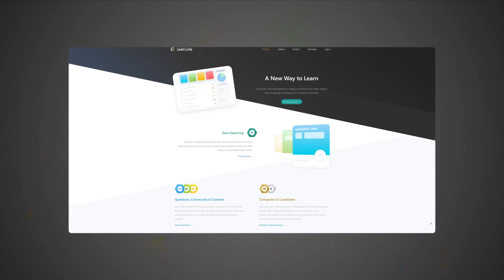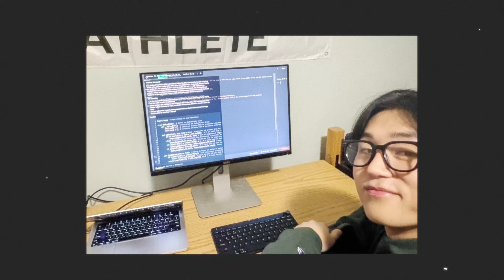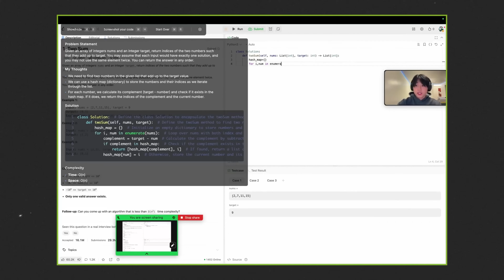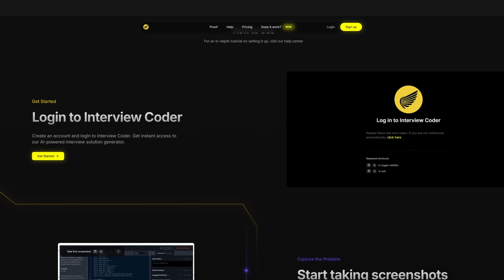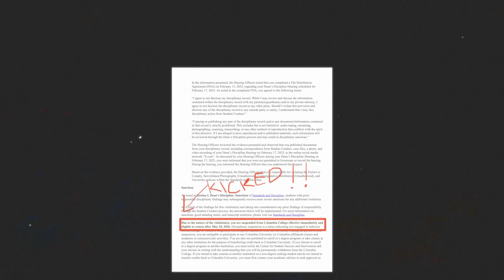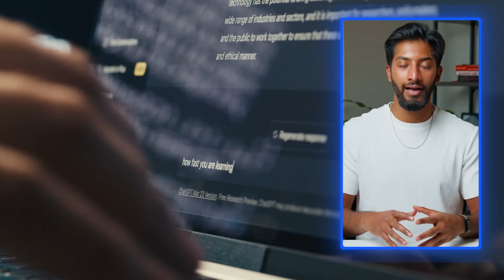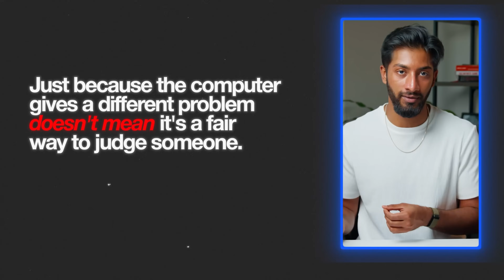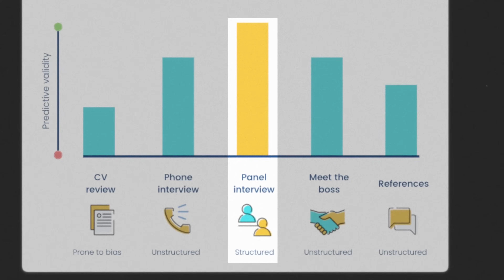LeetCode Is Dead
Computer science students, new graduates, and bootcamp graduates...want to land your dream software engineering job/internship?

Leetcode is dead. And in this video, I’m diving deep into how a college student, Chungin “Roy” Lee, exposed the fatal flaw in big tech’s hiring process. We’ll explore how Lee’s tool, Interview Coder, gamified the gamification of interviews, why companies will go back to in-person interviews and behavioral assessments, and what YOU need to do to land your dream job in this new world. Plus, I’ll share practical steps to build the soft skills and networking strategies that will be in demand as virtual interviews fade away.

I'm Aman Manazir, a career coach and software engineer. I interned at companies like Amazon, Shopify, and HP in college, and the day I graduated I landed a $176,000/year* full-time software engineering job. I help you make it as a computer science student and get your dream job offer.

If you're a dedicated programmer who wants to land your dream internship or job in 2025 without spamming LeetCode, spending hours at career fairs, or applying to thousands of positions, join the Software Engineering Accelerator and work directly with me.

00:00 - Introduction
00:30 - What is LeetCode?
01:22 - Who is Roy Lee?
03:20 - LeetCode's Downfall - Interview Coder
04:29 - The Amazon Interview
05:19 - Roy's Expulsion
06:02 - The Job Market Must Change
07:18 - Interviews Will Change Forever
09:07 - Sharpen Your Soft Skills
11:47 - The Software Engineering Accelerator

*location-adjusted